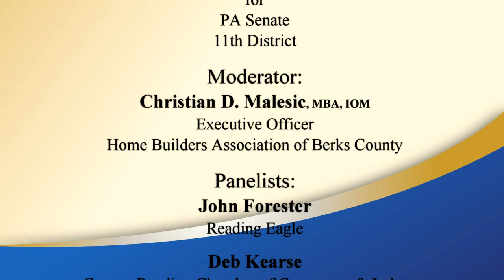PA's HIGHEST Corporate Tax - Schwank vs. Mogel Debate - PA Senate 11th District - 23 Oct 12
Senator Judy Schwank (D) debates Challenger Karen Mogel (R). Is Pennsylvania's Corporate Net Income (CNI) tax, the highest in the nation, causing business to leave or avoid the commonwealth?

The Home Builders Association of Berks County (HBA) organized, promoted, and moderated three debates on 23 Oct 12 at the Bernardine Lecture Hall on the beautiful Berks County campus of Alvernia University.

The debates were led by panelists' questions as presented by: John Forester from the Reading Eagle, Deb Kearse from the Greater Reading Chamber of Commerce & Industry, David Myers from Alvernia University, and Jeffrey Sicher from Reading-Berks Association of Realtors (R-BAR).

The 11th Senate District covers a very long list of towns, boroughs, and townships. Essentially, it covers the middle swatch of Berks County from North to South; that is: Kutztown down to the Southern-most tip of the county, including the City of Reading.